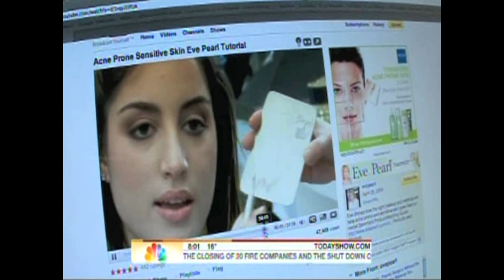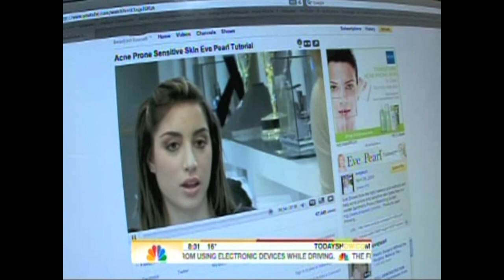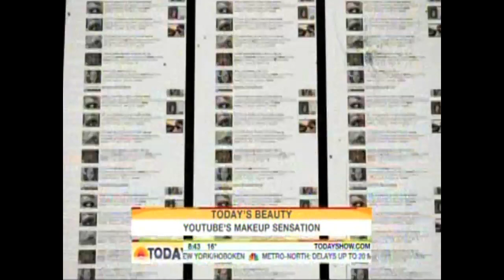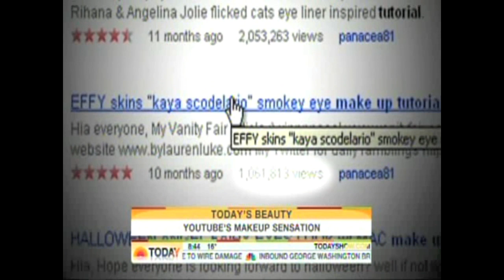Lauren Luke (Panacea81), Meredith Vieira & Eve Pearl on Today Show: YouTube Sensations Beauty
Eve Pearl, Meredith Vieira and Lauren Luke - Panacea81. Showcased on NBC's Today show as YouTube Sensations. See how to increase your business and make money on YouTube using your skills, talent and hobby. From Sephora to Eve Pearl Experience Makeup Studio